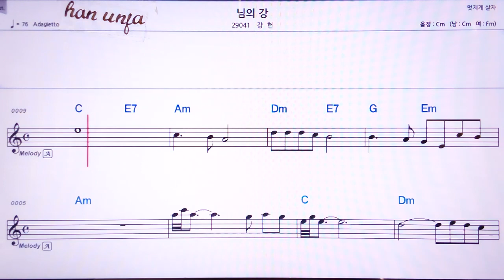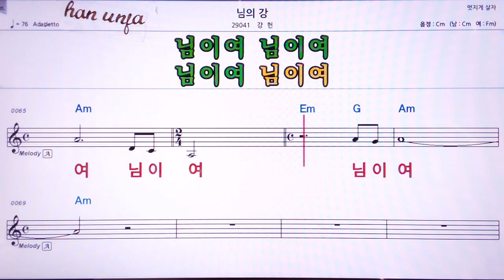💖님의 강/강현 👍MR,노래방, 악보, 코드,Karaoke With Sheet Music